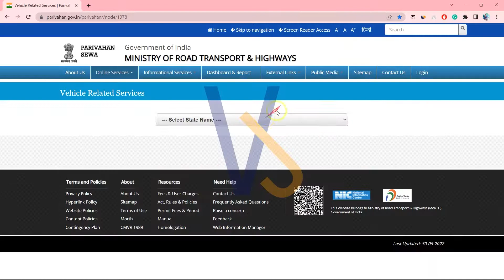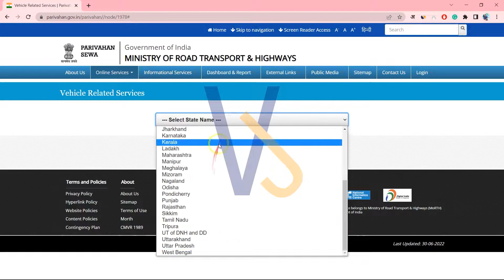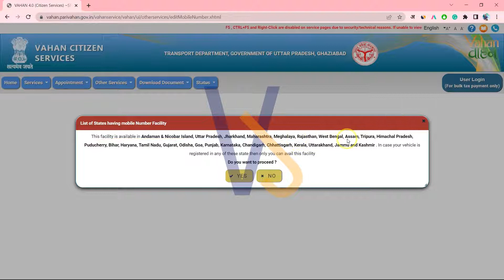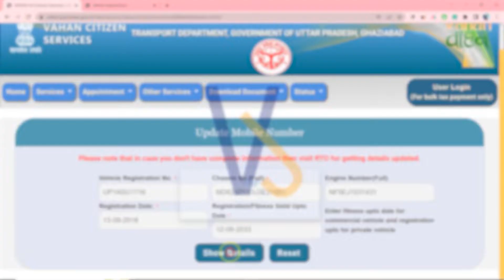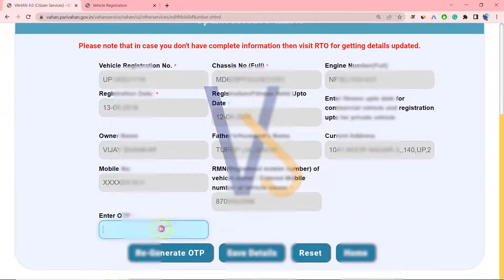RC Me Mobile Number kaise update kare 2024 | car rc me mobile number kaise change kare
gadi ki rc me mobile number kaise link kare